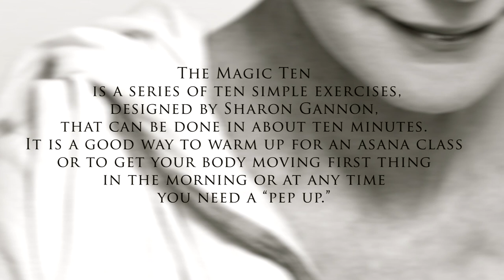Jivamukti Yoga Magic Ten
The Magic Ten is a series of ten simple exercises, designed by Jivamukti Yoga founder Sharon Gannon, that can be done in about ten minutes. It is a good way to warm up for an asana class or to get your body moving first thing in the morning or at any time you need a "pep up."

Pre-order Sharon Gannon's new book "The Magic Ten and Beyond", available in July, from our